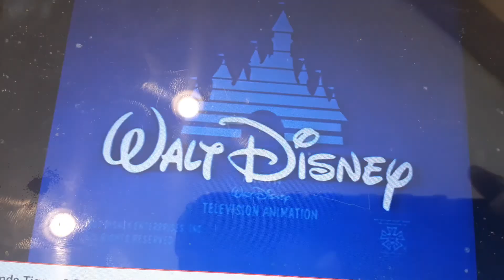Walt Disney Television Animation/Disney Channel Original (2007)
From My Friends Tigger & Pooh